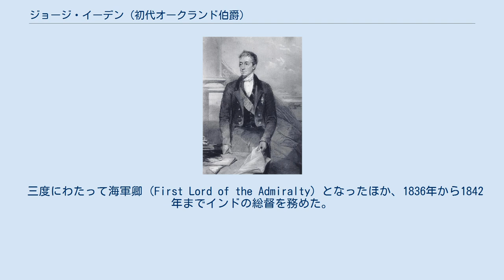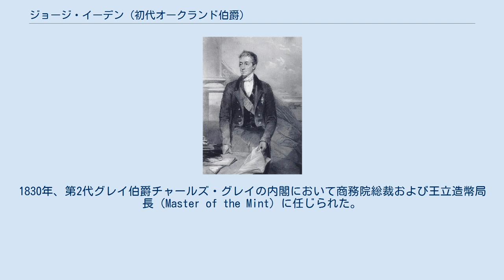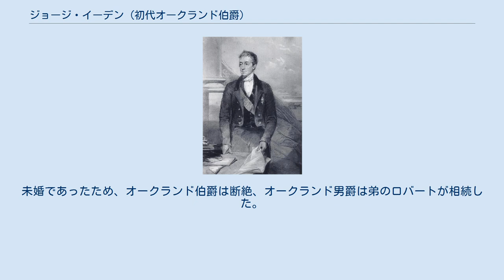ジョージ・イーデン (初代オークランド伯爵)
初代オークランド伯爵ジョージ・イーデン（英: George Eden, 1st Earl of Auckland、1784年8月25日 - 1849年1月1日）は、イギリスの政治家・植民地行政官。
バス勲章ナイト・グランド・クロス勲爵士、枢密顧問官。
 三度にわたって海軍卿（First Lord of the Admiralty）となったほか、1836年から1842年までインドの総督を務めた。
 政治家・外交官である初代オークランド男爵ウィリアム・イーデンと、サー・ギルバート・エリオット準男爵の娘エレノアの間に次男として、ケント州のベッケンナムで生まれた。
妹に日記作家・小説家のエミリー・イーデンがいる。
 イートン・カレッジを経てオックスフォード大学のクライスト・チャーチで教育を受け、1806年に学士、1808年に修士の学位を取得。
次いでリンカーン法曹院で学び、1809年に法廷弁護士の資格を取得した。
 1810年に長兄のウィリアムがテムズ川で入水自殺したため、オックスフォードシャー州のウッドストック選挙区から政界入り。
1810年から1812年まで、および1813年からオークランド男爵を相続し貴族院に移る1814年まで同区選出庶民院議員を務めた。
1830年、第2代グレイ伯爵チャールズ・グレイの内閣において商務院総裁および王立造幣局長（Master of the Mint）に任じられた。
1834年に辞任したサー・ジェイムズ・グラハム準男爵の後を継いで海軍卿となり入閣。
1835年の第2代メルバーン子爵ウィリアム・ラムの第2次内閣においても海軍卿となった。
在任中、彼はウィリアム・ホブソンに東インド諸島への航海を指示した。
後に初代ニュージーランドの総督となったホブソンは、ニュージーランドの首都を彼にちなんでオークランドと名づけている。
 1830年に枢密顧問官に列せられ、1835年にバス勲章ナイト・グランド・クロスを授けられた。
 1836年、インドの総督に任命。
彼は内政においてインド人の学校の改善や商工業の発展に注力したが、イギリス帝国とロシア帝国のグレート・ゲームはその仕事を中断させた。
バーラクザイ朝を興したドースト・ムハンマド・ハーンがロシアへ接近していると判断し、1838年10月にシムラー宣言を発してアフガニスタンへ出兵した（第一次アフガン戦争）。
緒戦の勝利の後に「カウンティ・オヴ・サリーにおけるノーウッドのイーデン男爵」（Baron Eden, of Norwood, in the county of Surrey）および「オークランド伯爵」（Earl of Auckland; ともに連合王国貴族）に叙されたが、最終的にアフガニスタンの戦況は悲惨なものとなった。
1842年に総督職を第2代エレンボロー男爵エドワード・ロウに譲り、翌1843年にイギリスへ帰国した。
 1846年、ジョン・ラッセル卿の第1次内閣においてみたび海軍卿として入閣し、3年後に歿するまでその職にあった。
1849年の元日に死去。
未婚であったため、オークランド伯爵は断絶、オークランド男爵は弟のロバートが相続した。